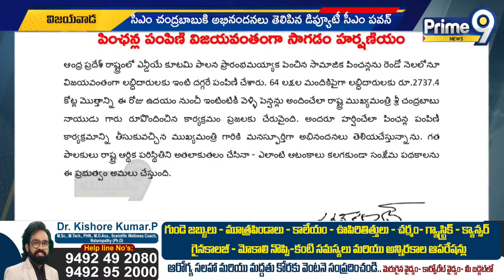సీఎం గారు సూపర్ | Deputy CM Pawan Kalyan & CM Chandrababu | Prime9 News